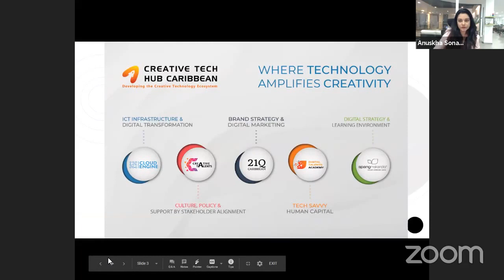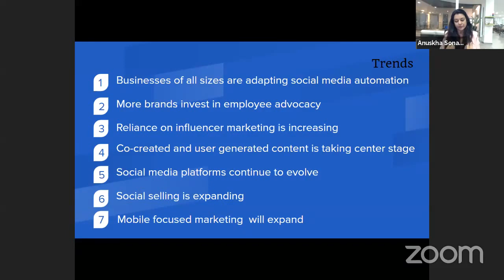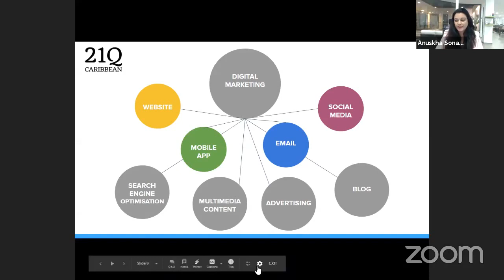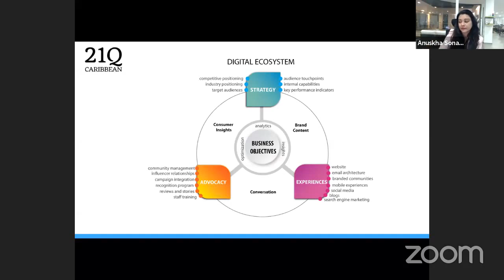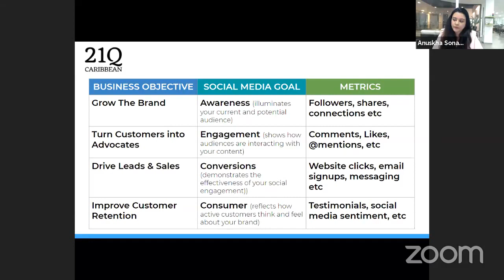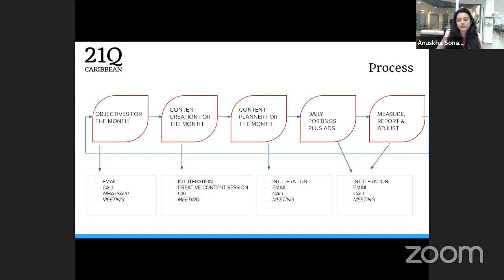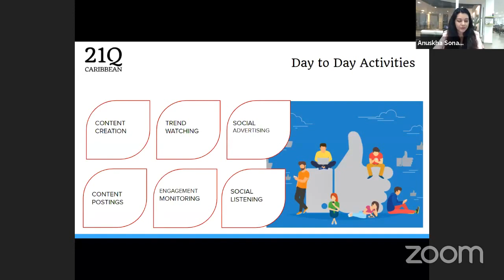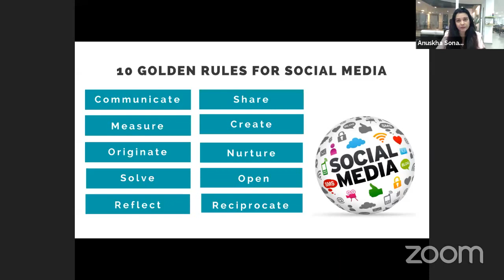Amplify Your Business Online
This is a webinar focused on hairdressers, barbers and (natural) hair products retailers. It's about how to use the internet to amplify your business.